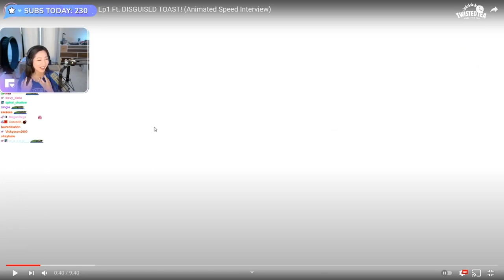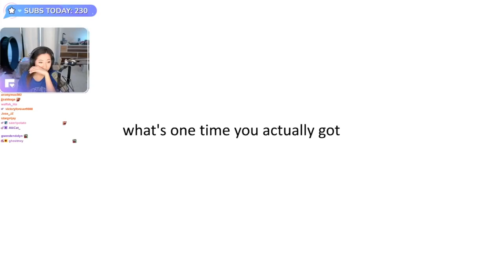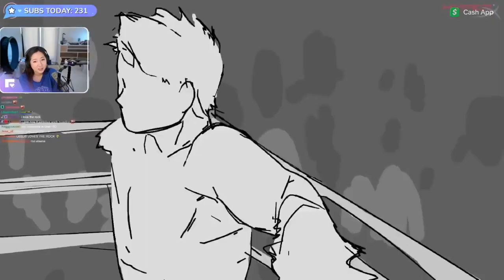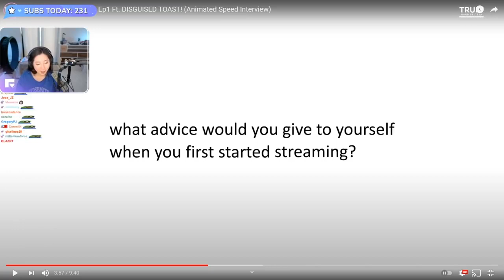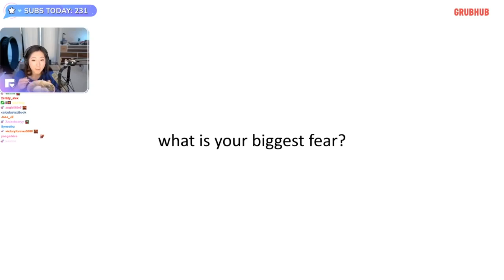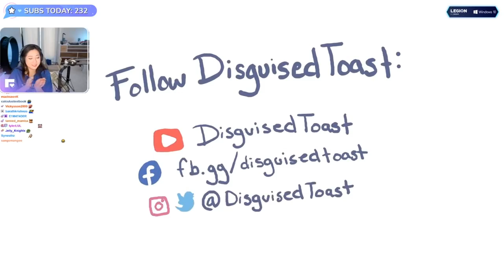Fuslie Reacts to Q&RAE Ft DISGUISED TOAST! Animated Interview by Valkyrae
This is a twitch clip of 100T fuslie's reaction to a 100T Co owner Valkyrae getting  interviewed by Toast .